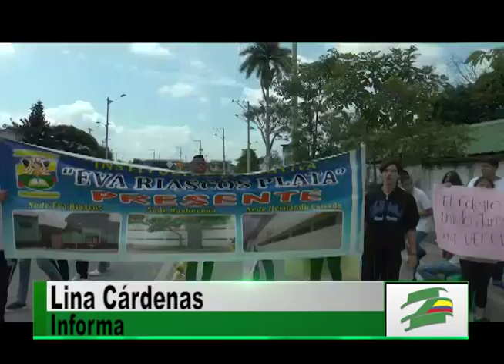Estudiantes protestaron para exigir mejores condiciones locativas en su colegio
Más de 100 estudiantes de la Institución Educativa Eva Riascos Plata  en el oriente de Cali protestaron en las afueras del colegio por su pésima infraestructura que según los jóvenes, afecta su proceso de aprendizaje.

Estas imágenes evidencian el deterioro de la planta física de la Institución Educativa Eva Riascos Plata ocasionada, según los estudiantes, porque la secretaría de educación no les hace mantenimiento a los colegios oficiales. En este momento los 400 alumnos sólo cuentan con cuatro salones para seguir con su proceso educativo.

Los padres de familia afirmaron que la Secretaría de Educación municipal no ha acatado el fallo de las tutelas que ordenan la construcción de una nueva sede, vulnerando el derecho a la educación de los jóvenes.

Los estudiantes denuncian que la Secretaría de Educación implementó una medida tipo pico y placa con el fin de que los muchachos no perdieran clase, pero para Jonathan Rebolledo, líder estudiantil, esta solución es absurda.

Los manifestantes afirmaron que ninguna de las soluciones que propone el gobierno garantiza su derecho a una educación digna.

Tanto padres de familia como estudiantes de la Institución Educativa Eva Riascos Plata, aseguraron que ante la negligencia de las autoridades en acatar las acciones legales, optarán por las vías de hecho para defender sus derechos.

Por: Lina Cárdenas